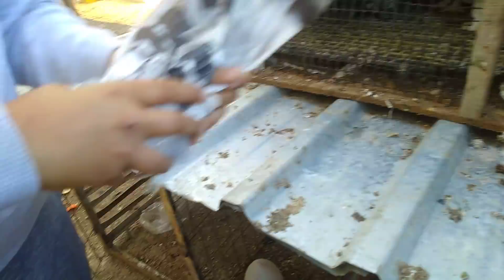Oyun Kusu Yarısması İlk Denemede Güvercini Kazandı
Evet Sevgili Arkadaslar Kanalıma Hosgeldınız Bugun Yenı bır vıdeo ıle bırlıkteyız. Oyun kusu yarısması duzenlıyorum Kus Kalkıp 4 takla atp yere ınerse 1 adet kus hedıye edıyoruz.